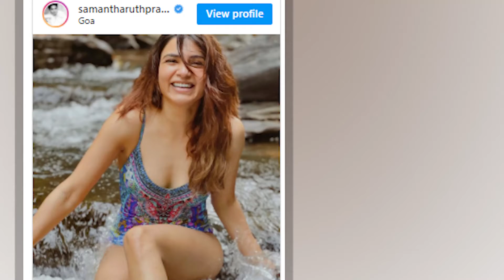বিচ্ছেদের ধাক্কা কাটিয়ে সামান্থার বিশ্বরেকর্ড | সাদাকালো নিউজ | Sadakalo Entertainment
ক্যারিয়ারে দুর্দান্ত সময় পার করছেন দক্ষিণের তারকা অভিনেত্রী সামান্থা রুথপ্রভু। একের পর এক কাজ দিয়ে বাজিমাত করছেন এই তারকা। সিনেমা, ওয়েব কনটেন্টের পাশাপাশি এবার আইটেম গার্ল হয়েও মাতিয়েছেন তিনি।